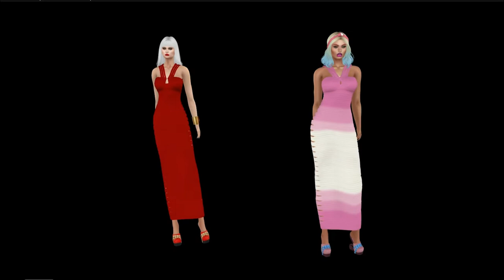Face Paint is Back Bigger and Better then Ever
One of the first Premire Cosmetics stores in SecondLife is back with new Makeup for Catwa, Lelutka and Omega appliers. We also offer Stylish and Bold fashion for the woman who wants to be seen!